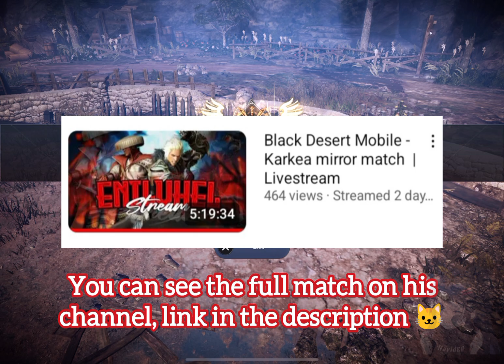BDM | Spiritwalker 😼 | New Combo 🔥 | PVP ⚔️ | Normal Arena | RA | Karkea Tournament 🐱